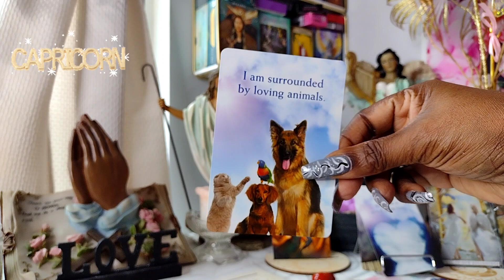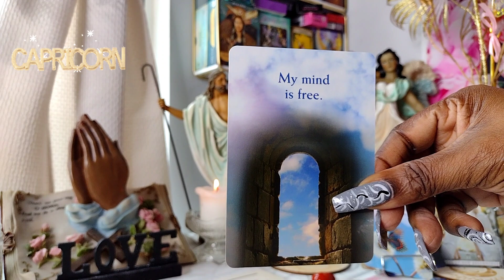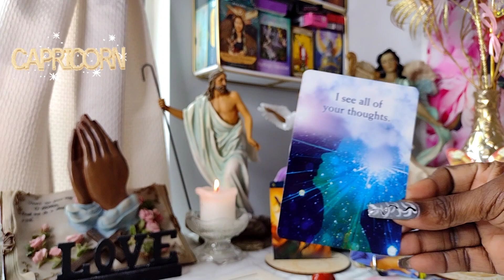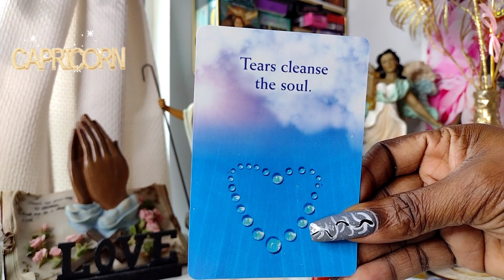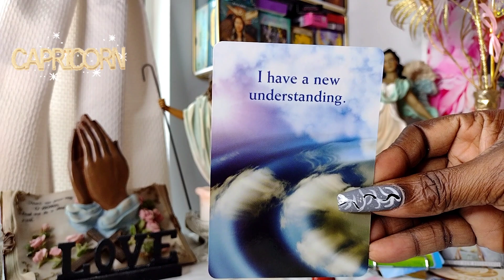CAPRICORN🐐MESSAGES FROM YOUR DECEASED LOVED ONES 🗣️💕